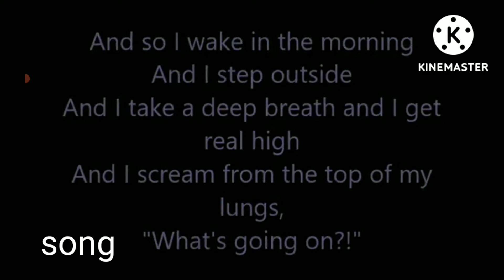original VS meme song.